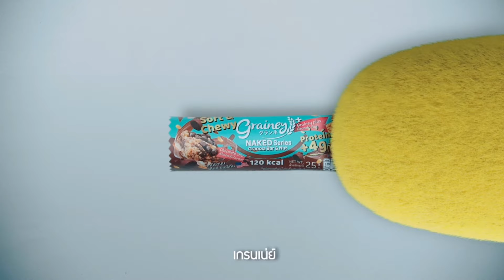ด่วน ชัดเจน ทีมชาติไทย ต้องการ คลาส มิเคลสัน เยอะๆ เวียดนาม เจอ มรสุมใหญ่ จะดึง ซิโก้ กอบกู้ ต้องซุย